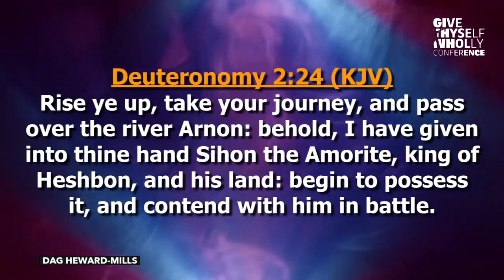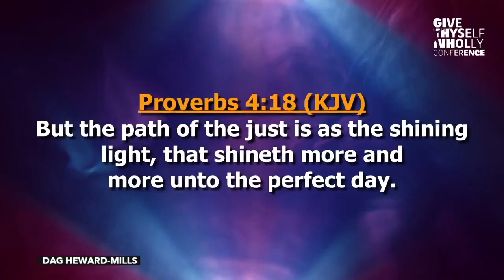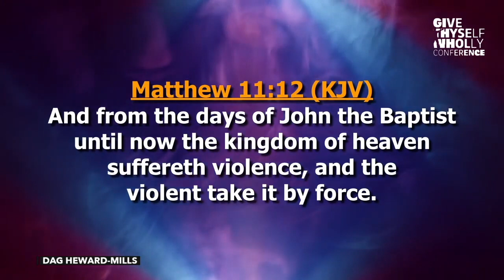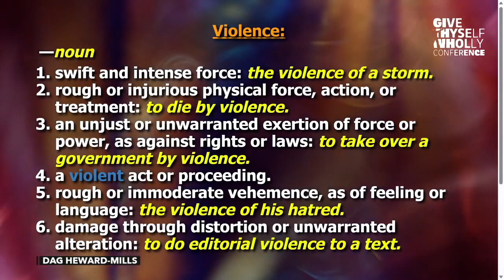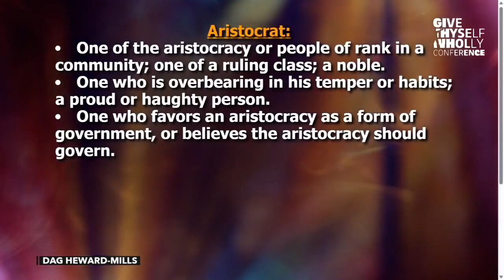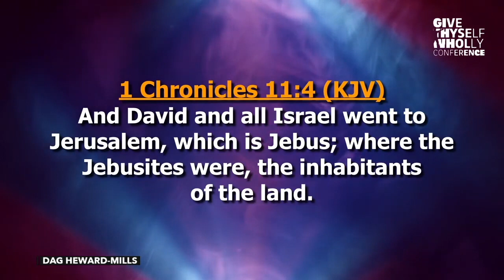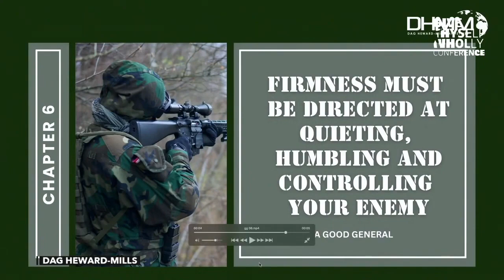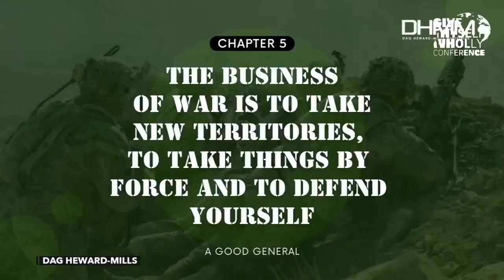4 The Business of War is to Take New Territories, To Take Things by Force and to Defend Yourself